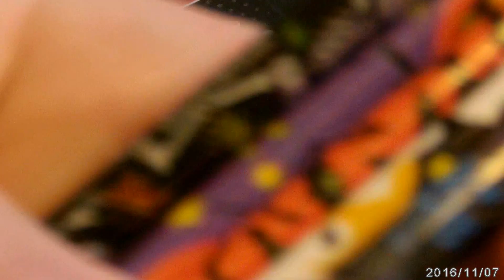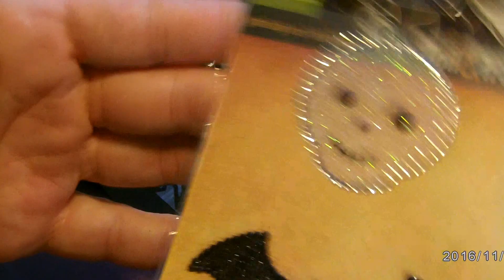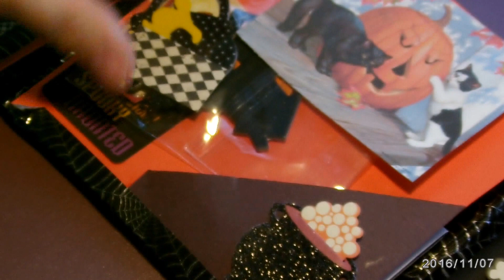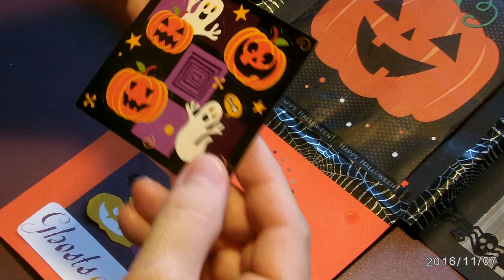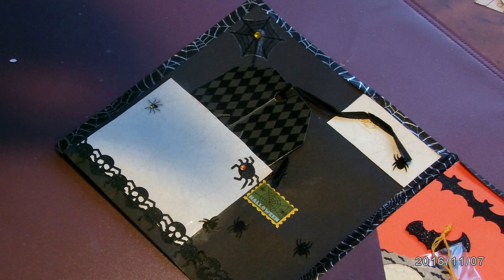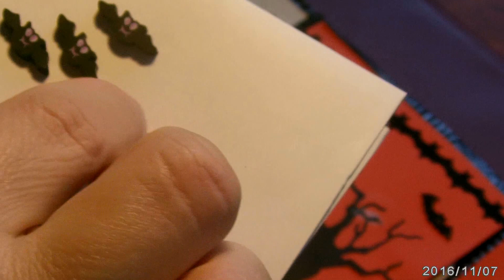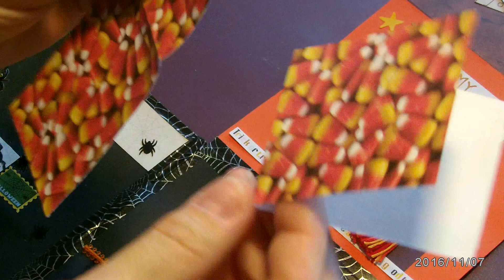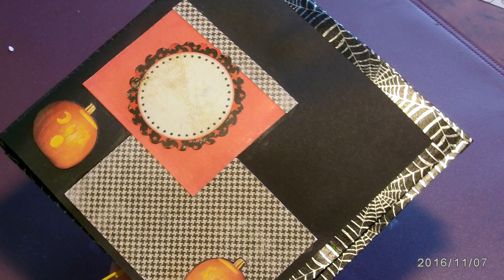Halloween-Flip-book-swap -deutsch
Hier zeig ich euch das Halloween-flip-book das ich von Shelly Scritmier Penner aus Nebraska  bekommen habe. Der Tausch wurde in der Facebookgruppe: Flip Book Friends ,gestartet